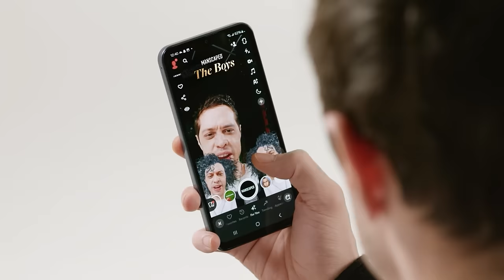How Many Champs Does it Take to Beat 5 Coppers?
How Many Champs Does it Take to Beat a Team of Coppers
Curious about how many champions it takes to beat a team of coppers in Rainbow Six Siege? Watch this video to find out!

Find out how many champions it takes to beat a team of coppers in Rainbow Six Siege! Watch as we strategize and adapt to take down our opponents in this intense gameplay session.

r6 tips
rainbow six siege
coconut brah
how to improve rainbow six siege
garfieldisdoc